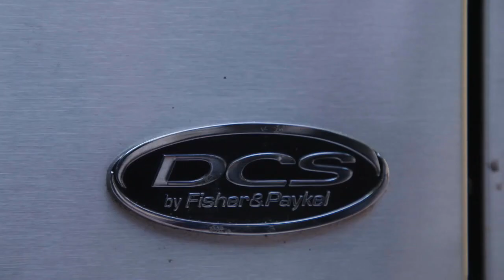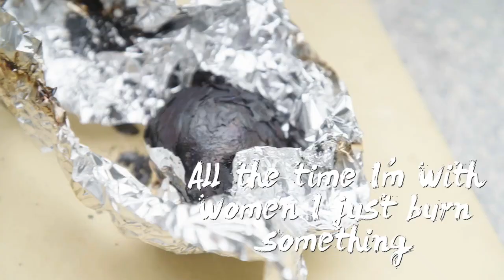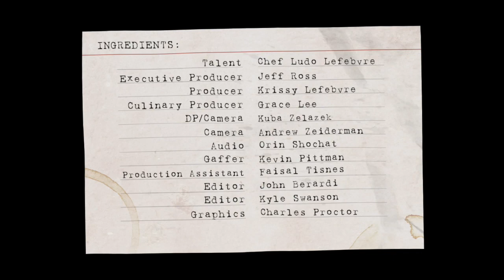Grilled Fish with Garlic Sauce by Chef Ludo Lefebvre + Yael Grobglas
Chef Ludo Lefebvre is back for the next episode in his online series with Food & Wine Magazine, and Yael Grobglas is joining him! With fresh herbs, bright lemon, and a simple garlic sauce, this grilled fish recipe is exactly what we're craving for summer supper al fresco.